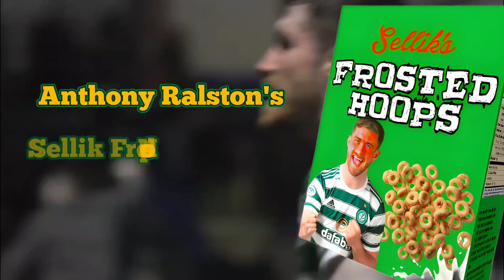Frosted Hoops - Celtic F.c Song (Feat.Tony Ralston)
Rumoured to be Tony Ralston's Usual Morning Breakfast, here is the song for Frosted Hoops! 🍀